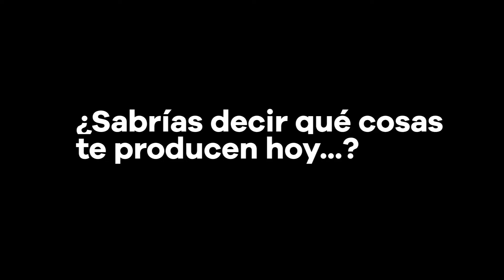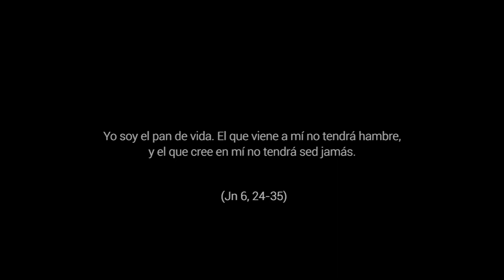Búsqueda activa - 18º Domingo del Tiempo Ordinario, Ciclo B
Jn 6,24-35. ¿Sabrías decir que cosas en la vida te producen admiración, sorpresa, maravilla o entusiasmo? ¿O la mediocridad te frena a buscar activamente algo mayor? Con dinamismo, resolución, voluntad y perseverancia podemos acercarnos a Jesús, pan que nos sacia y nos hace completamente vivos.